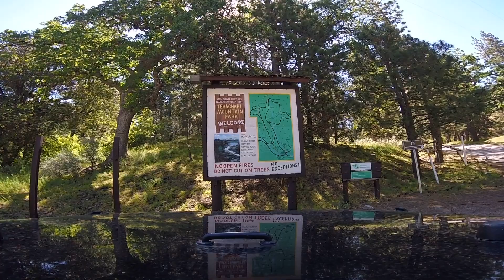Tehachapi Mountain & Kern River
A day trip out of Bakersfield, CA and up to Tehachapi Mountain Park campground east of Bakersfield, and then trek north up to the Kernville, CA area along the Kern River.

Tehachapi Mountain Park is about 6,000 feet elevation near Tehachapi Mountain in Kern County, California. The campground is spread out in the area and there is a pretty decent amount of space between most of the campsites. From Bakersfield, you could easily travel to Tehachapi Mountain Park in about an hour, and it's a very easy drive with good roads.

This year we received a good deal of rain and snow and the Kern River is flowing high, with lots of white water along the route.